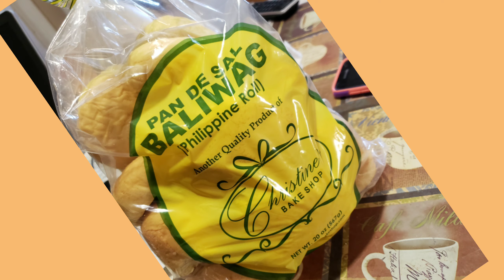The foods in America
These are the foods I've taste here in america, i love them i like, and there's some Filipino foods here in america too.